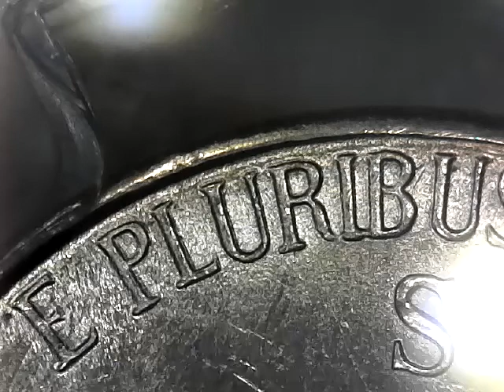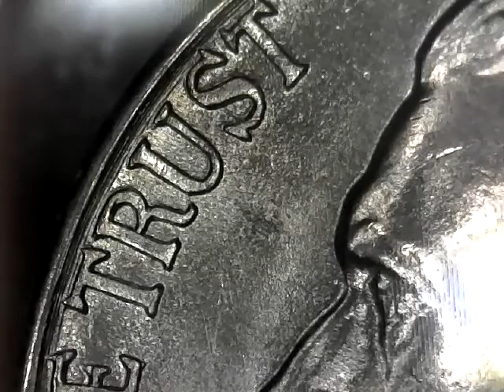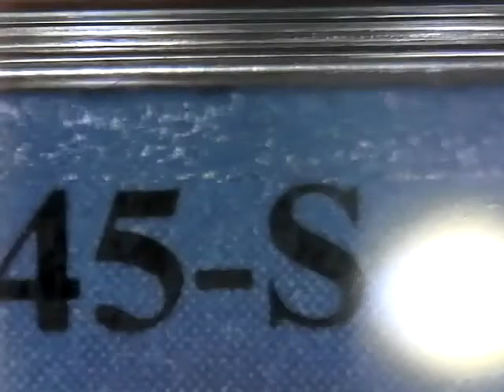1945 S NICKEL PCGS MS66 NICE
FOUND IN COIN SHOP NICE FIND